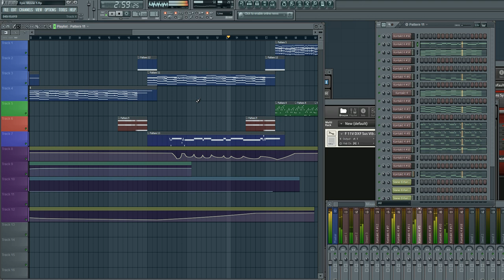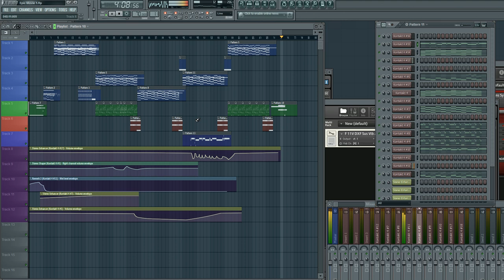Epic Game Menu Theme Song 1 Made on Fruit Loop 10 FREE MP3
This took me about 5 total to make it, i was gonna give out the flp but changed my mind, anyways tell me what you think??